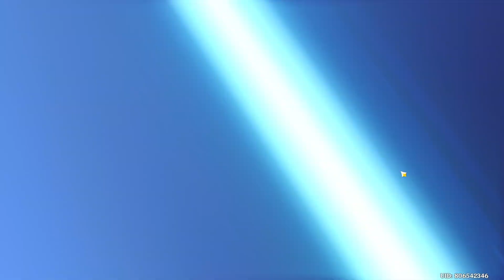Niatnya Dapetin Senjata Raiden Malah Wangi - Genshin Impact Indonesia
Video ini berisi tentang Gacha Senjata Raiden dari Genshin Impact Soo Enjoyy yaa :)
Buat Kalian Yang Ingin Bertanya Seputar Game Genshin Impact Ini Kalian bisa Langsung Nanya aja di Kolom Komentar Nanti Bakal Gw Jawab Kalo Gw Tau Atau Bahkan Bakal Gw Bikin Video nya :)
Comment jika ada pertanyaan, kritik, serta saran,
Agar Tidak ketinggalan update-update Video Terbaru,
Jika Kalian Menganggap Video ini Bermanfaat :)
Terima Kasih :)
【Devevoper】
Hoyoverse
【Device Requirements】
Android:
Requires Android 5.0 and up
iOS:
Requires iOS 9.0 or later
【Link Download】
GooglePlay: